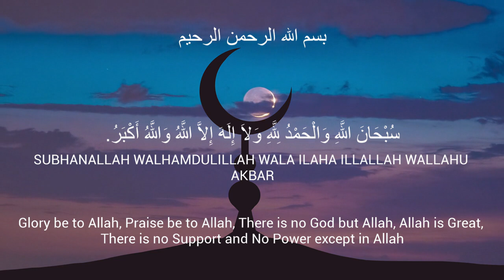Dhikr - Du'a - Day of Arafat (Hajj) - SubhanAllah Walhamdulillah Wala Ilaha Illallah Wallahu Akbar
The Prophet (ﷺ) said: “When I say ‘SubhanAllah walhamdulillah wala ilaha illallah wallaahu akbar (Glory be to Allah, praise be to Allah, there is no god except Allah, and Allah is Most Great)’, this is more beloved to me than all that the sun rises upon.” (Narrated by Muslim).

These words are the most beloved words to Allah, the best of words, and they weigh heavily in the balance of good deeds, as was narrated in the saheeh ahaadeeth.

May Allah سبحانه وتعالى accept all our deeds! Ameen!

Deen One Productions